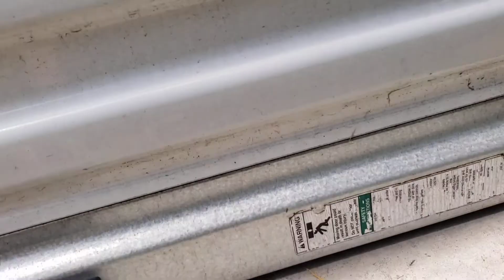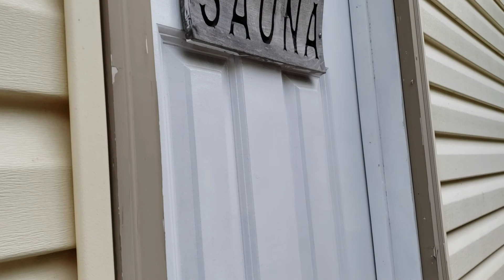Shed coop sauna. bonus prefab housing birdlets